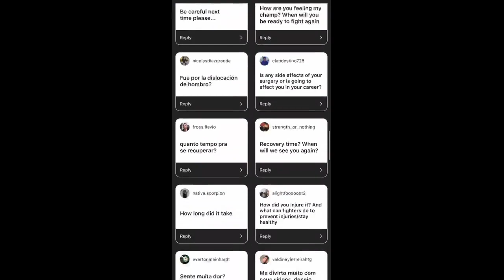Johnny Walker 2021-02-19